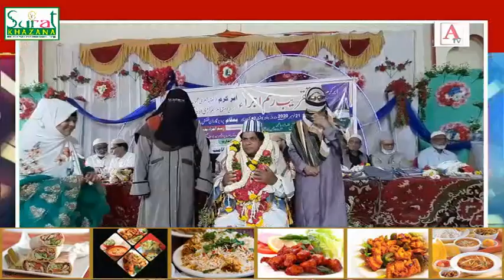Qazi Anwar Ke Naatiya Majmooye Ki Taqreeb Rasame e Ijra